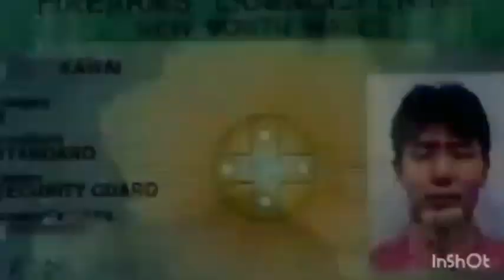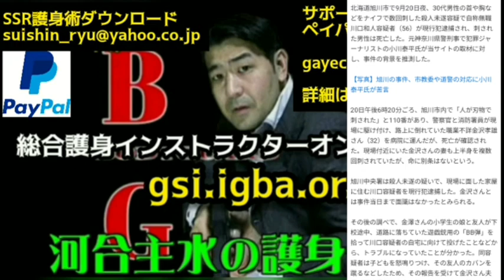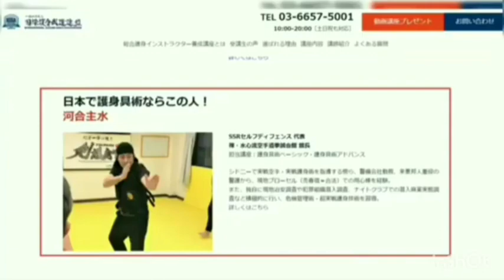【隣人宅にBB弾投げ入れ発端で口論、刺殺】時には謝罪も護身術【隣人イザコザ護身術】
➡️【水心流宗家葬儀香典につきまして】
香典についてお問い合わせ頂いておりますが、家族葬にて香典の受け取りは受けつけておりませんが、水心流への寄付という形でございましたら承らせて頂きますので、誠にお手数ですが、以下口座までご入金頂けますと幸いです。

三井住友銀行 店番号 407

何卒宜しくお願い致します。河合主水

通常寄付は以下までお願い致します。
▶️寄付サポートはペイパル(paypal)にて以下メールアドレスを追加して送金願います。何卒、宜しくお願い致します。
(スパチャよりも出来ればペイパル願います)

▶️Storesショップは一旦停止です。現在はメールでの受付です。
⭐️護身術ダウンロード入手手順(オーダーメイド、オンライン講習、Tシャツ含む)
▶️Storesサイトにてダウンロード品を確認
▶️ペイパルアカウントを準備
▶️ドネーションの送金、となります。
 サポートの方、何卒宜しくお願い致します。
ＳＳＲセルフディフェンス代表　河合主水

▶️総合護身インストラクター講座新リンク

➡️催涙スプレーポリスマグナムはTMM社さんもしくはKSPさんよりご購入下さい。

【SSRセルフディフェンスリアル動画集】

▶️【熊本警官銃撃事件】「刃物を持った人間に対して体術で制圧することは「不可能」です」通り魔に襲われた武道家・ソルジャー大将ツイート炎上の件についてモンドが物申す！序章（１５：００～）

👉【リアル検証動画】ヤバイナイフ術の防ぎ方！実戦護身術！素手で刃物を対処するにはどうするか？【対刃物ＤＶＤ詳細は説明欄】

👉【護身教育ビデオ】対刃物体術の現実を公開！この対刃物体術は間違っている！答えはこれだ！2008年～の対刃物動画の集大成を一部公開！【一部修正済み】説明欄リンク

👉電車の中でナイフ持った通り魔に襲われる動画　素手で対応して刺される動画

👉ナイフ持った襲撃者が超ヤバイと分かる動画～ロンドン橋テロ襲撃事件動画8:30~＆京都北区ナイフ襲撃警官発砲事件動画6:13~総合護身オンライン講座第３期生募集詳細説明欄！